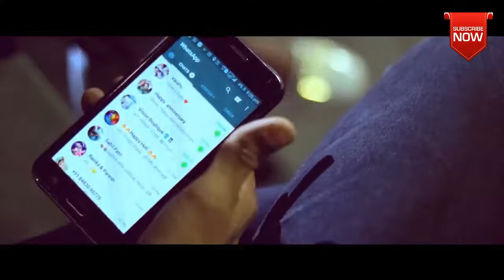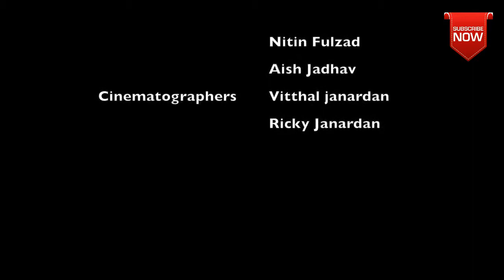Mere Reshke Qumar Cover Song 2017 Full ❤Romantic ❤ Video 2017 New Hindi Song 201